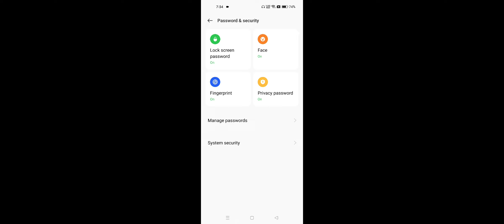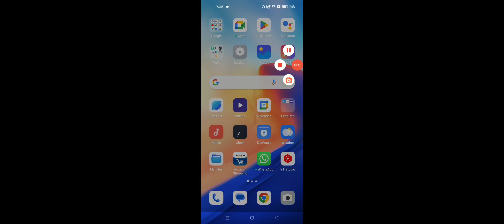OnePlus Fingerprint Not Enrolled Problem Solve